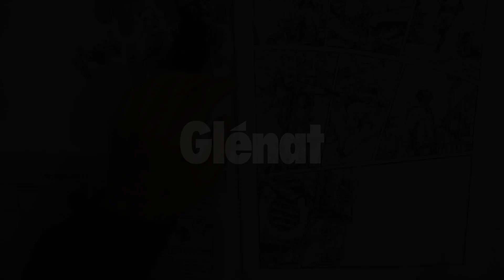SPYGAMES T1 / KIM Jung Gi en plein travail #2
Le talent au quotidien épisode 2 : Jung-Gi Kim, dessinateur de SpyGames (scénario de Jean-David Morvan) travaille sur une planche...

SORTIE LE 23 AVRIL